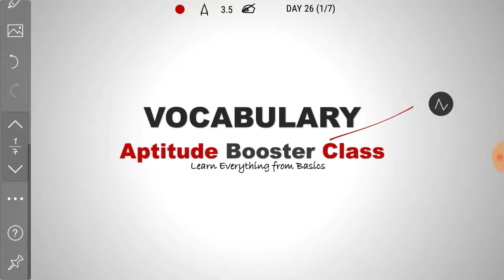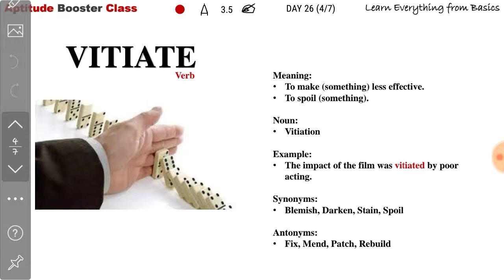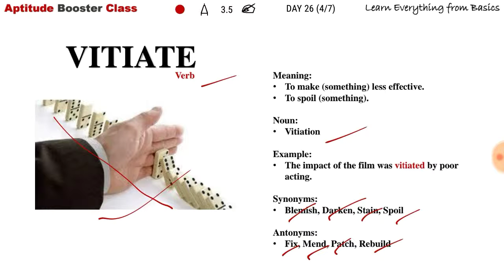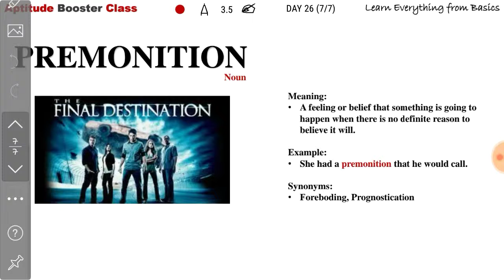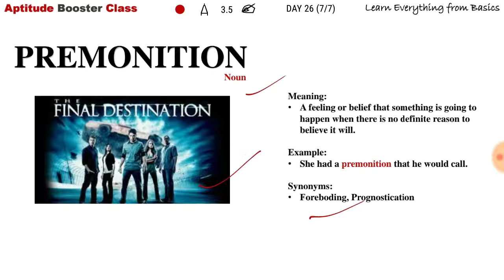Vocabulary (Day - 26) IBPS PO/Clerk - IX 2019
Are you preparing for IBPS PO - IX ?
If Yes then You are at right place.

In this class we are going to discuss 5 Vocabulary

हमारे यूट्यूब चैनल (Aptitude Booster Class) विभिन्न प्रबंधन परीक्षा, बैंक पीओ परीक्षा और एसएससी सीजीएल परीक्षाओं के लिए मुफ्त ऑनलाइन क्लासेज प्रदान करता है। हम प्रबंधन परीक्षा (कैट, मैट, सीएमएटी, एसएपी, आईआईएफटी आदि) से संबंधित वीडियो प्रकाशित करते हैं, बैंक परीक्षा (आरबीआई, एसबीआई पीओ, आईबीपीएस पीओ, आरआरबी पीओ, बैंक क्लर्क आईबीपीएस क्लर्क, एसबीआई क्लर्क आदि), एसएससी परीक्षा (जैसे एसएससी सीजीएल, एसएससी सीएचएसएल आदि), रेलवे परीक्षा और अन्य सरकारी नौकरियां, जहां शिक्षा स्पष्ट , और उपयुक्त वीडियो के माध्यम से प्रदान की जाती है।

क्रेडिट -
मेरे शिक्षकों को विशेष धन्यवाद
वीडियो संपादक - डीयू रिकॉर्डर
पृष्ठभूमि संगीत - (Quiet Night) डीयू रिकॉर्डर

धन्यवाद।

Our youtube channel (Aptitude Booster Class) provides free online classes for various Management exams, BANK PO exams and, SSC CGL exams. We publish videos related to Management exams (Like CAT, MAT, CMAT, SNAP, IIFT etc), Bank exams(Like RBI, SBI PO, IBPS PO, RRB PO, Bank Clerk IBPS Clerk, SBI Clerk etc), SSC Exams (Like SSC CGL, SSC CHSL etc), Railway Exams  and other government jobs, where learning is imparted through crisp, to-the-point and relevant videos.

Credits -
Special thanks to my teachers.

Books Recommended-
1. Quantitative Aptitude
a. Quantitative Aptitude by Dr. R.S. Aggarwal
b. Quantitative Aptitude by Sir Arun Sharma
c. Data Interpretation by Sir Arun Sharma

2. Reasoning Ability
a. Verbal Reasoning by Sir K. Kundan
b. Magical books on puzzle by Sir K. Kundan

3. English Language
a. High School Grammar & Composition by Sir Wren & Martin
b. A Mirror of common errors by Dr. Ashok Kr. Singh

4. For practice of preliminary examination
a. Practice Papers for SBI Clerk preliminary examination by lexis nexis publication Author Gopaljee Sir